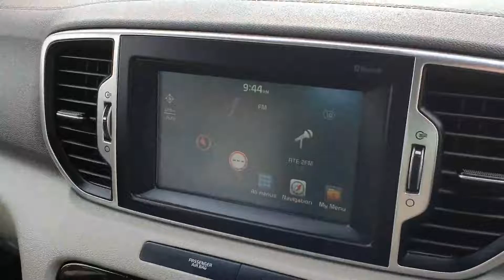181dl1185 - 2018 Kia Sportage Sportage 1.7L 24,500